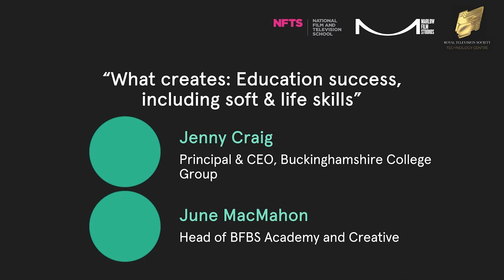What creates education success, June MacMahon and Jenny Craig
Jenny Craig and June MacMahon discuss what creates education success,
 including soft & life skills
 at Marlow Film Studios inaugural education summit at the National Film & Television School (NFTS) in Beaconsfield on 9th March 2023 in collaboration with the Royal Television Society (RTS).

Jenny Craig, Principal and CEO of the
 Buckinghamshire College Group has
 a strong leadership and management
 background in Further Education holding
 several senior positions including Deputy
 Principal and Vice Principal of Curriculum
 and Quality. Jenny is a passionate advocate
 of technical, professional, and vocational
 skills, education, and training. She is
dedicated to enabling all students to
 flourish, thrive and achieve more than they
 ever thought possible and strongly believes
 that colleges should be at the heart of the
community they serve, working closely
 with employers and wider community
 stakeholders to transform lives and drive
local and regional economic success and
 social well-being.

June MacMahon, Head of BFBS Academy is
 an experienced leader with considerable
 experience in course development and
 delivery across several subject specialisms
 within the media sector. Having started
 her Broadcast Engineering career within
 the BBC’s News and Current Affairs
 department she then moved into Technical
 Management of a wide range of craft
 areas with the busy studio environments
 at Music Television. June has a Master’s in
 Education leadership and has worked for
many years with both the veteran as well as
serving military community so has a deep
 understanding of both. She embeds her
 real-life media experiences into all course
 delivery in order make simulated media
engagement more realistic.

Video by @ergofilms